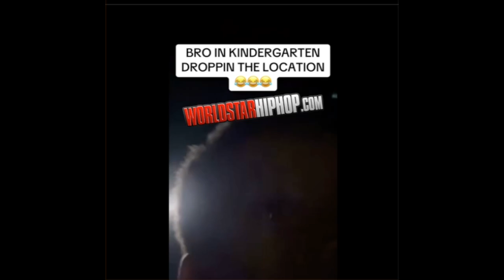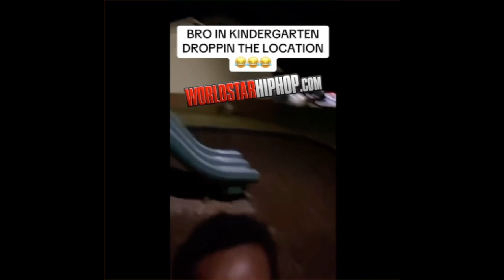LOST GENERATION? KINDERGARTENER TELL HIS OPS TO PULL UP